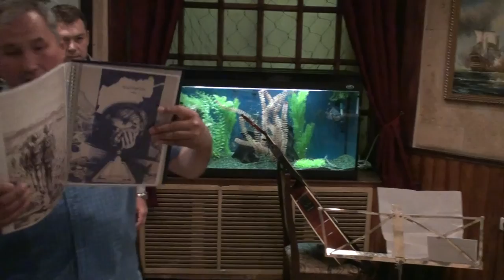Алексей Грибанков 1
Фрагмент выступления в цикле "Батальонная разведка" - бард-кафе "Орбита" (Пятницкая 43, метро "Новокузнецкая") 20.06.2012 г.